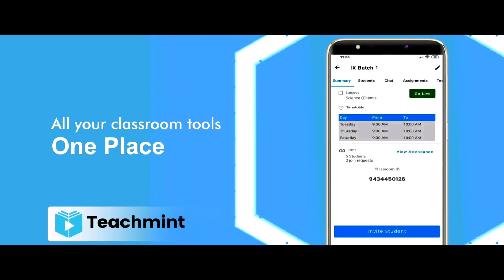Inter Pass Scholarship 2022 || Bihar Board 12th Pass Scholarship 2022 E Kalyan Scholarship || bseb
For PDF or Anything Join our Telegram (Name _ Tanu Classes )

👉12th Class Hindi 100 Marks vvi Objective or Question or Model Paper Link of Playlist Inter Pass Scholarship 2021 | Bihar Board 12th Pass Scholarship 2021| Bihar E Kalyan Scholarship2021

bihar board 12th pass scholarship 2021, bihar board 12th first division pass scholarship 2021,